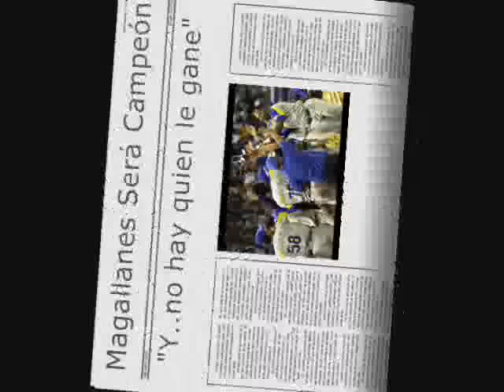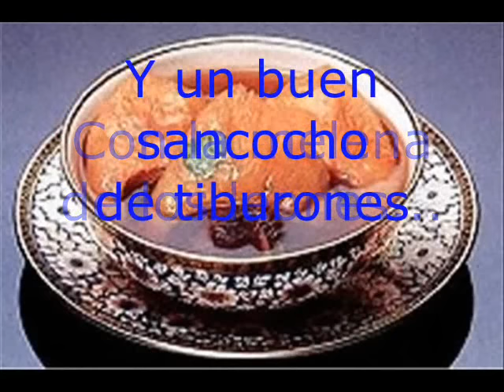Magallanes Será Campeon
Un video en serie de fotos con una cancion a fondo que nos convence de que el mejor equipo de beisbol en venezuela son los navegantes del magallanes